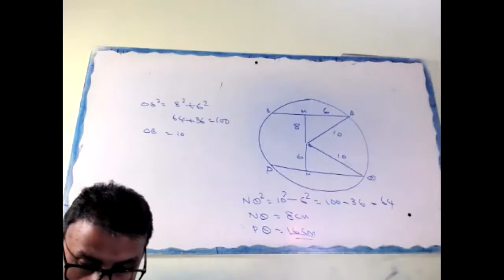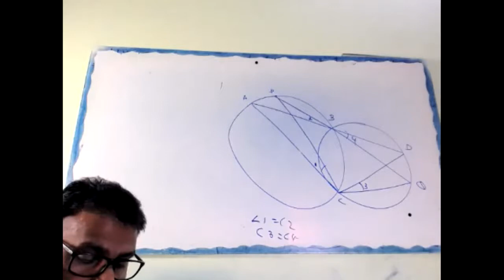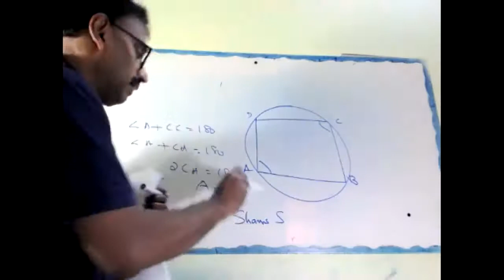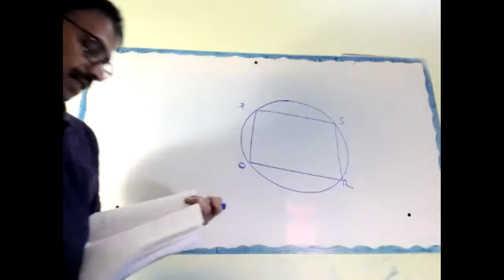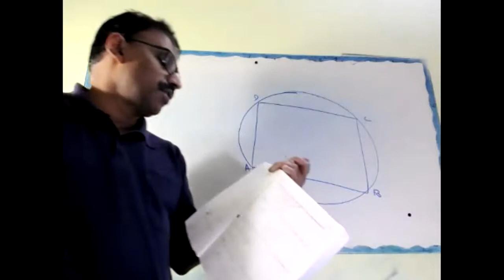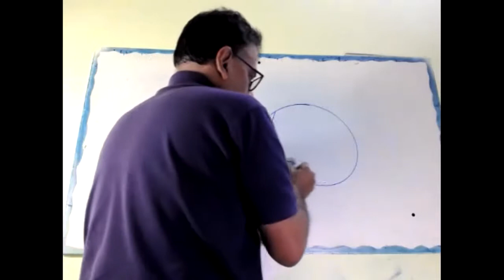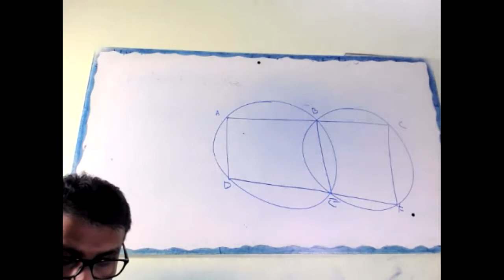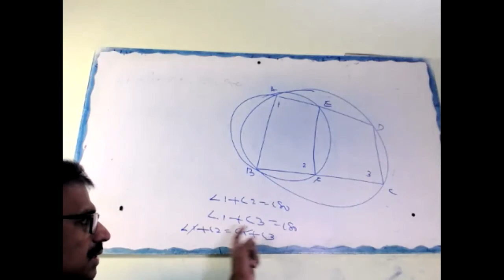CLASS IX 09 01 21